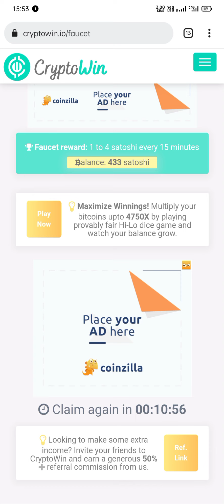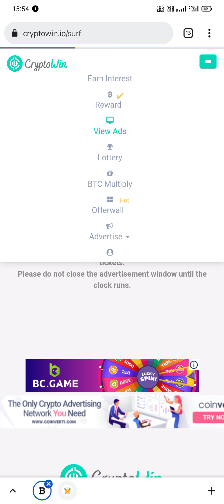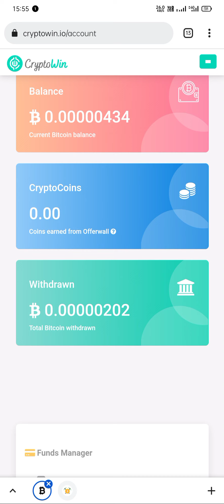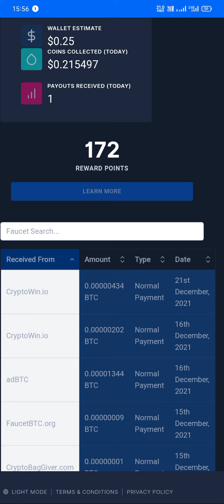Free crypto earned !! Earned free Crypto !! Cryptowin !! Every minute earn crypto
Cryptowin
Crypto
Btc
Bitcoin
Altcoin